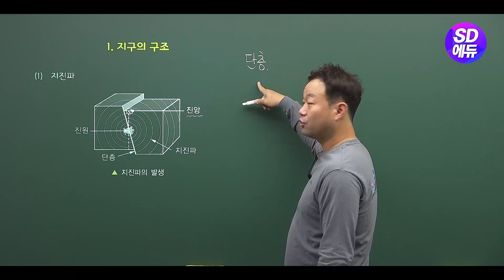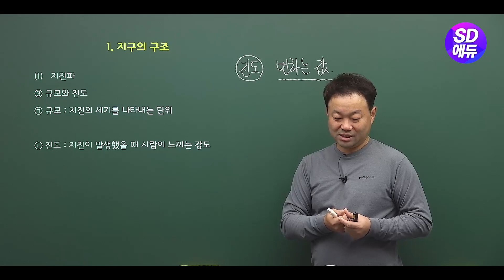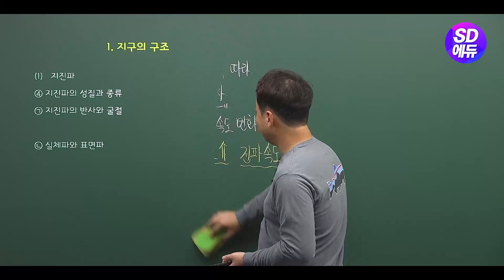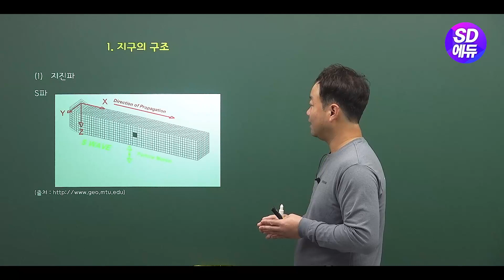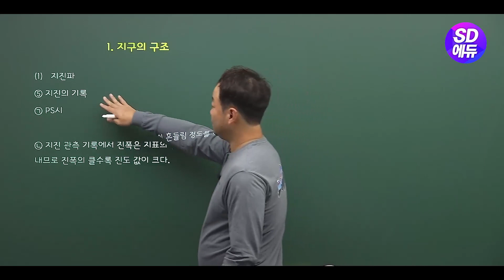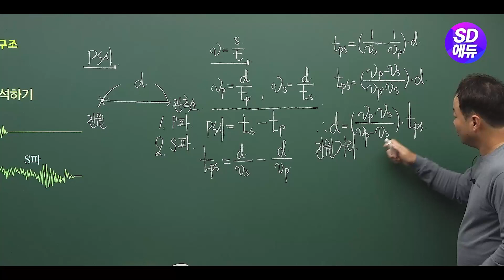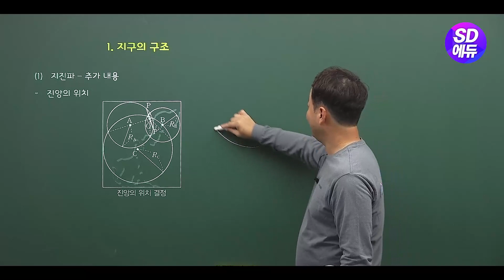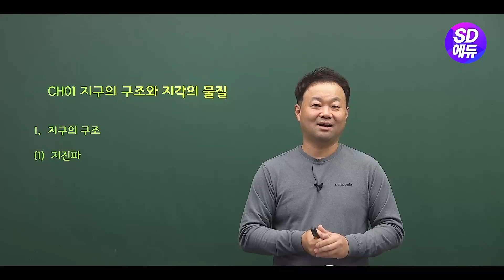시대에듀 변리사 1차 자연과학개론 지구과학 기본이론 1강 (정낙훈T)